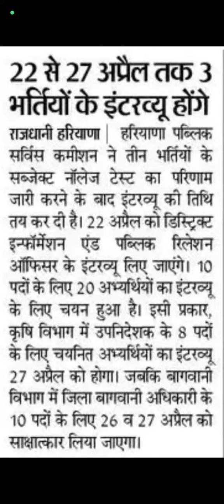HPSC BHARTI INTERVIEW SCHEDULE OUT INFORMATION BY ANKUSH SAINI🙏🙏💐